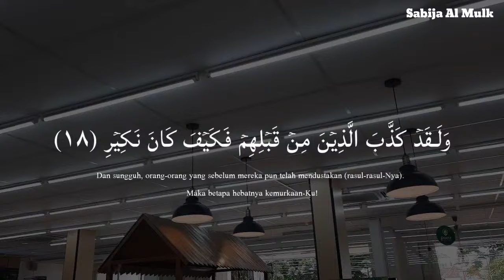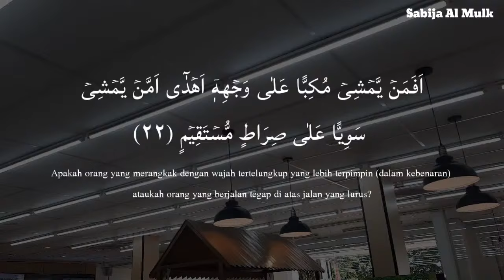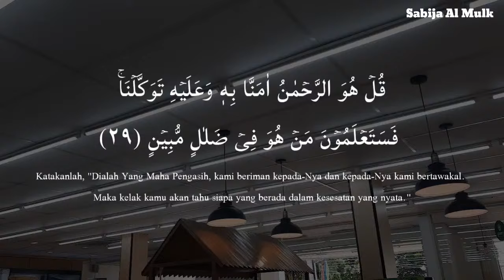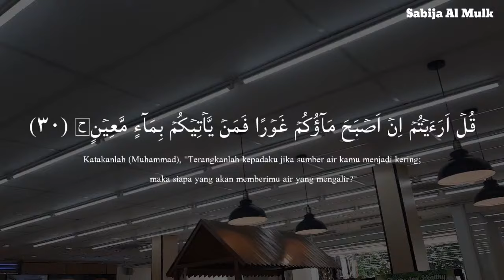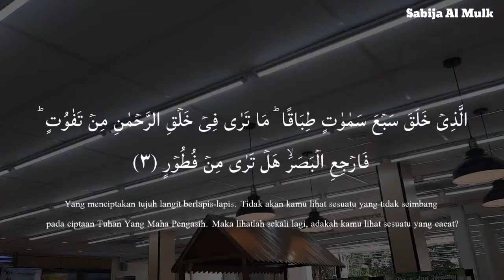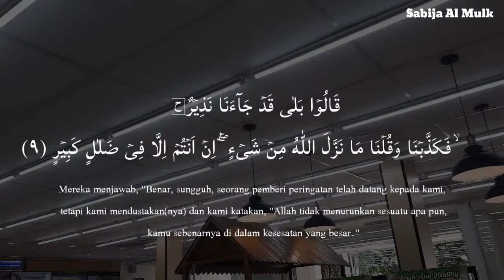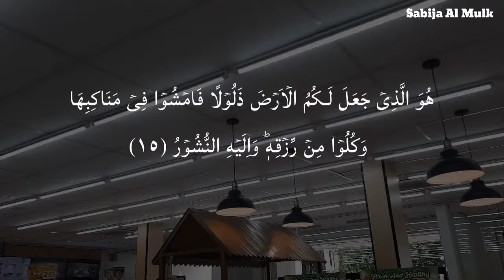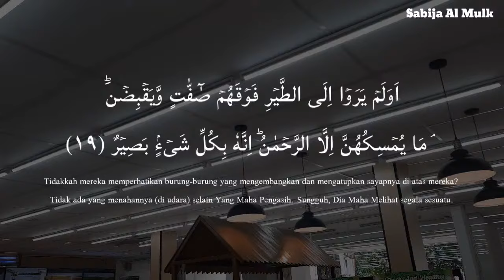Calming Voice Recitation of Surah Al Mulk | سورة الملك | Protect You In The Grave